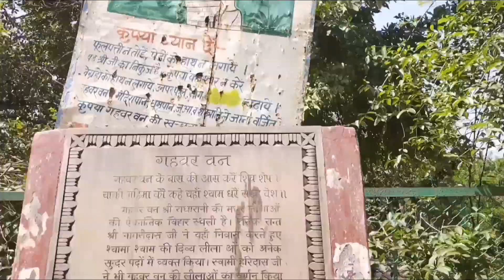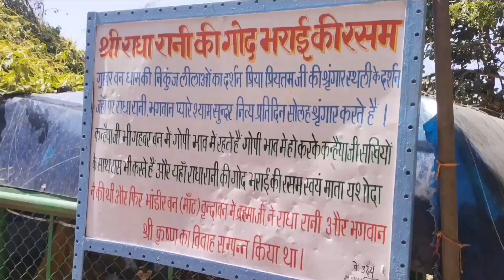Gahvarvan barsana||गहवर वन|राधा रानी का हृदय है|राधा रानी न अपने हाथो से सजाया और बसाया है इसे